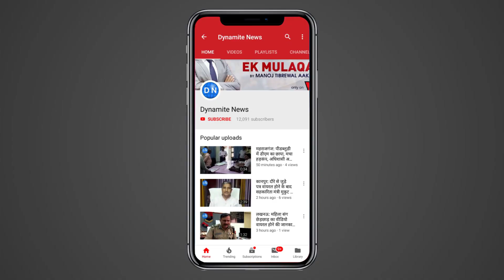लखनऊ: गांधी जयंती पर सपा अध्यक्ष अखिलेश यादव की Press conference